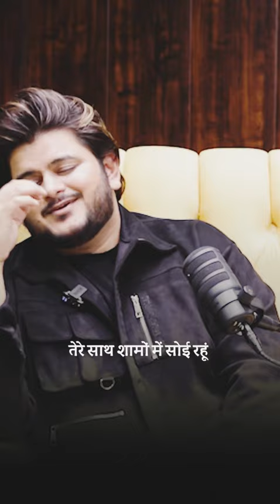Tumhare Badan Ki Mehak Khwaab Si Hai || Pehle Bhi Mai || Animal Song | Romantic Song | Vishal Mishra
tumhare Badan Ki Mehak Khwab Si Hai. Marham Marham Dil pe laga